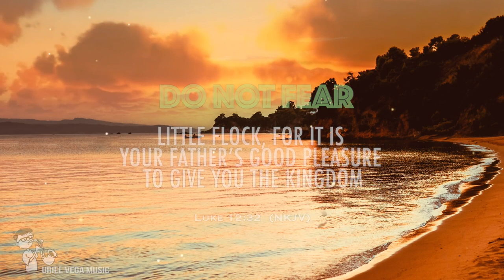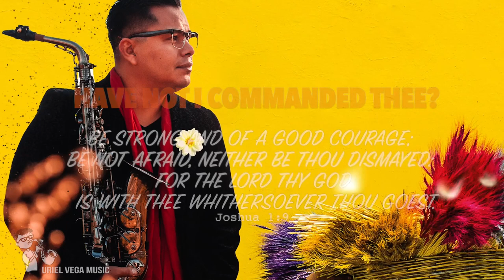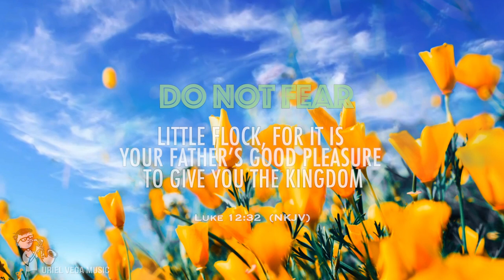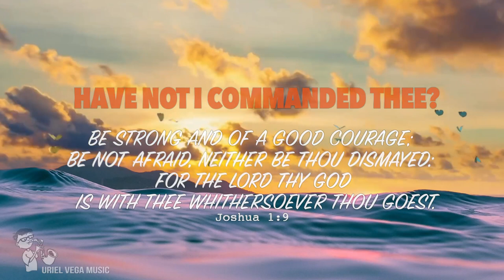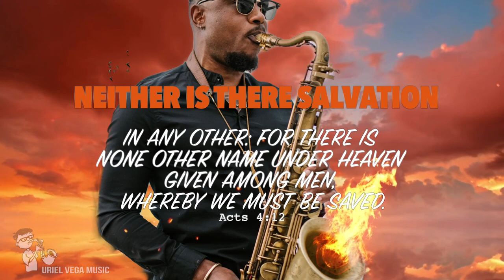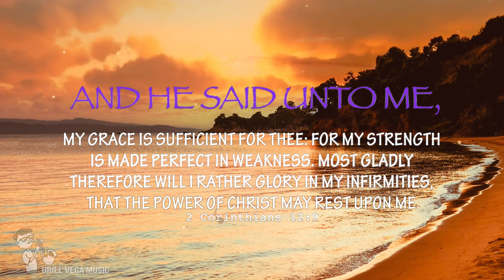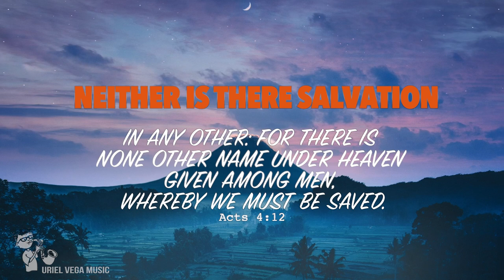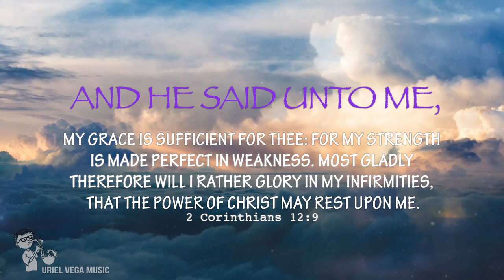Most Peaceful Saxophone Music | Instrumental Worship Hymns | Deep Prayer Songs